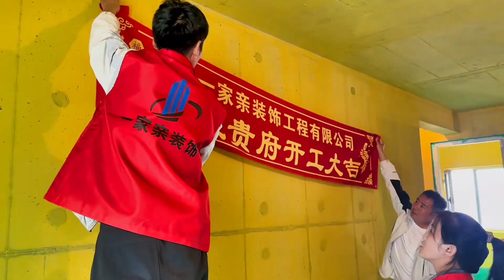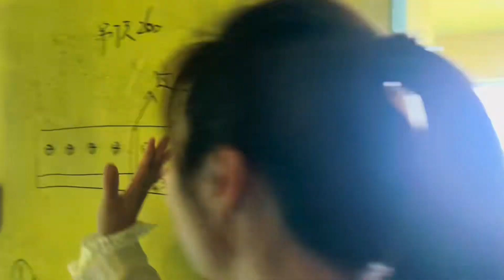小舅子的新房终于要装修了，开工程序太有仪式感，期待装好的样子